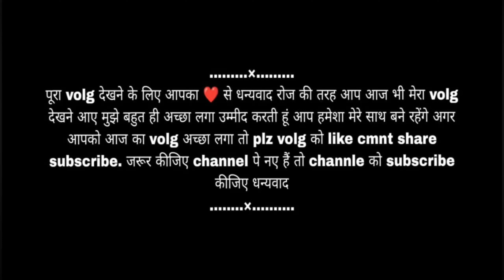|| घर की लाडली बिटिया की विदाई मैं सब की आंखों में आ गई आंसू || पहाड़ी livesty volg पाली ||